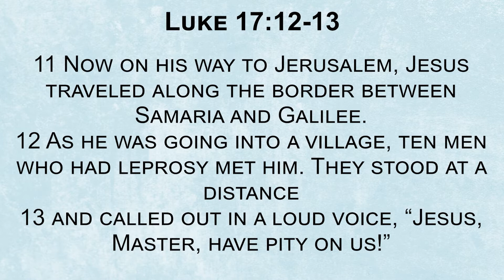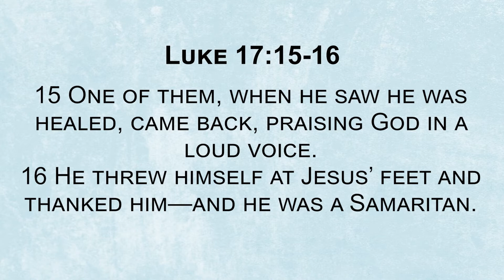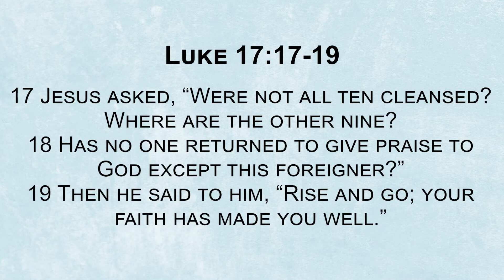Obedience and Faith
8 o'clock habit